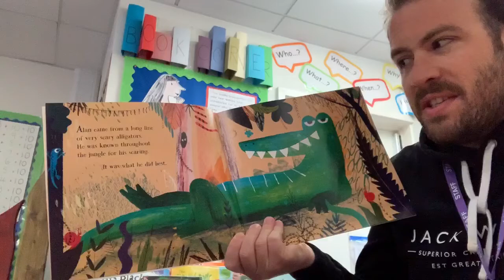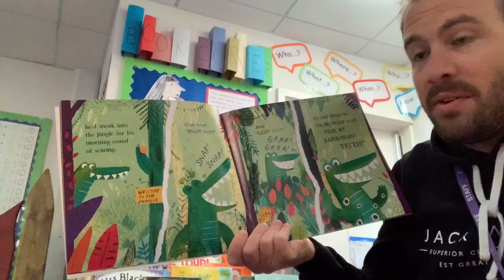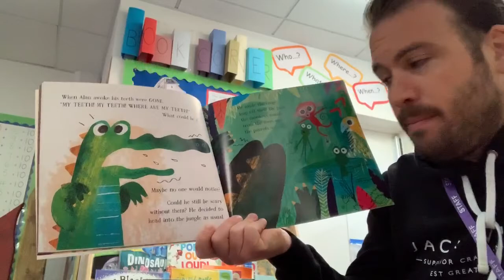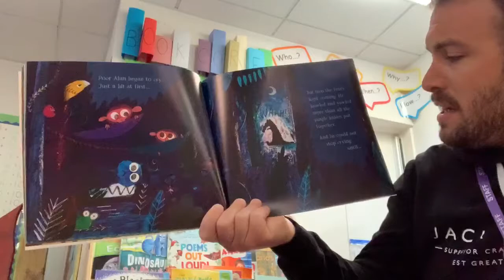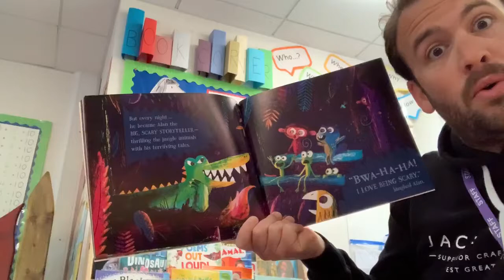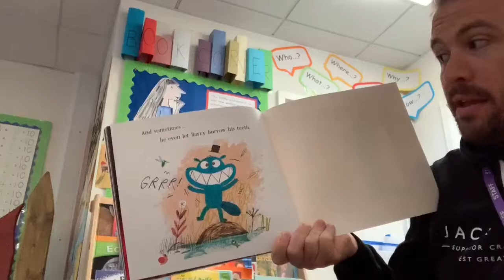Mr Hill reads Alan’s Big Scary Teeth by Jarvis